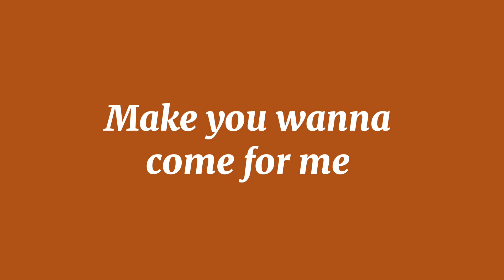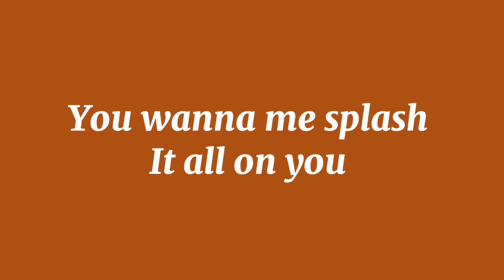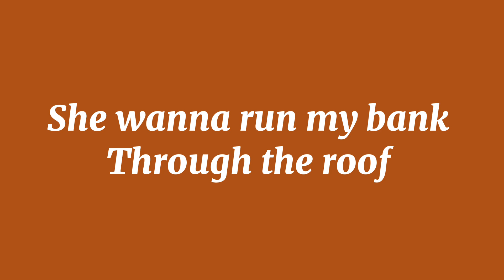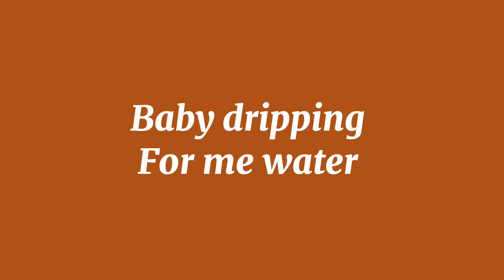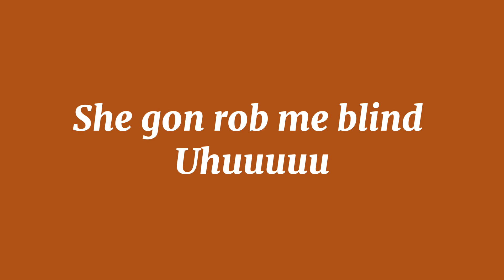Prince Mugishaaa - FEAR HER (ft. X.O) Official audio